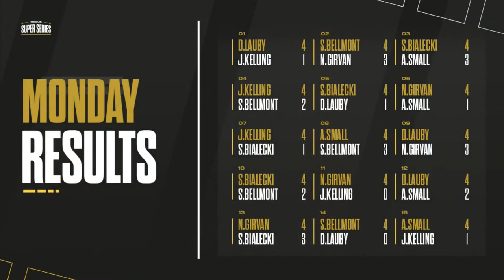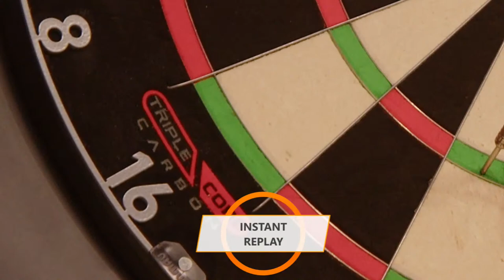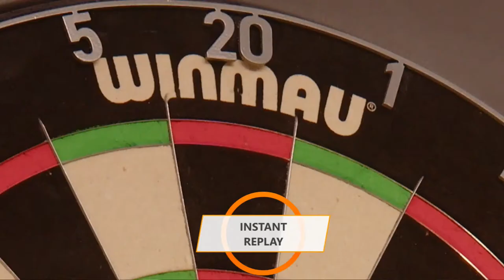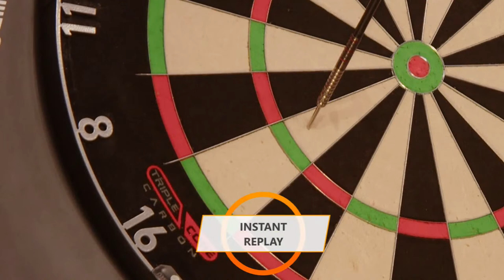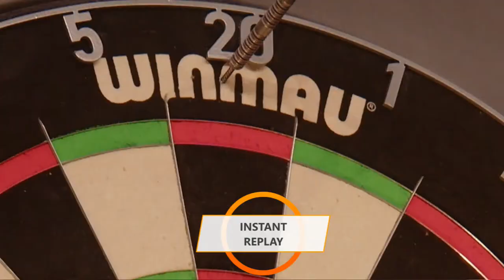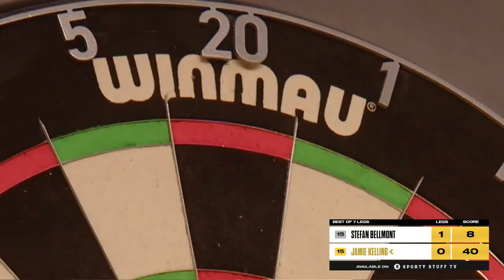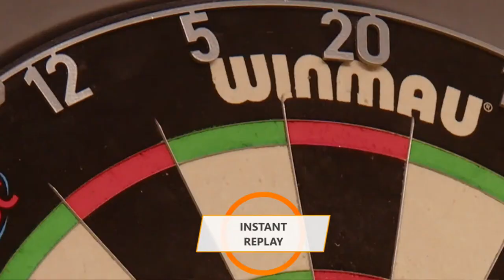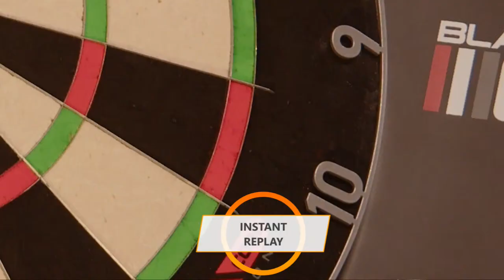MODUS Super Series | Stage 1 Week 9 | GROUP A - Session 2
Welcome to MODUS Super Series in 2022. Tuesday 20th September 2022 and this morning is the second day of  Group A, this morning you will see

Alec Small
Danny Lauby
Jamie Kelling
Nathan Girvan
Sebastian Bialecki
Stefan Bellmont

15 matches all live from 9.30am.